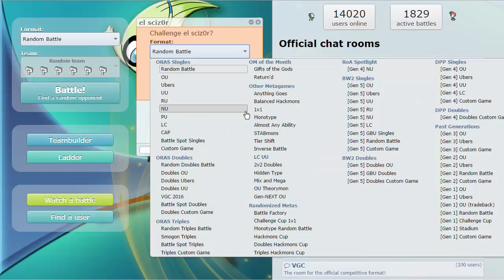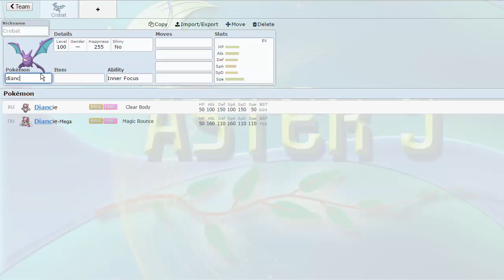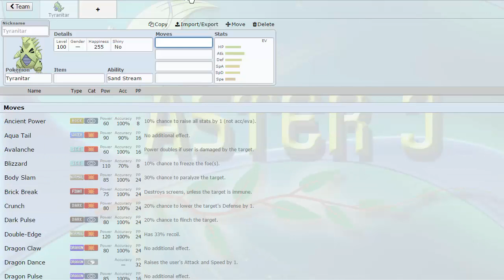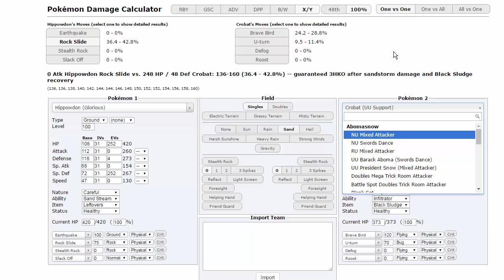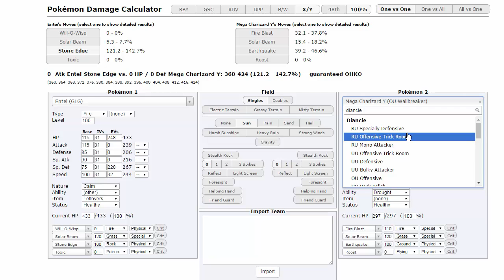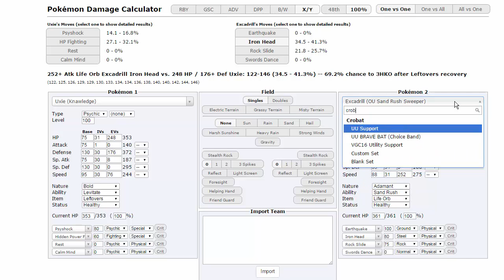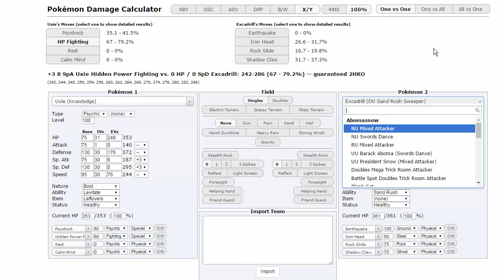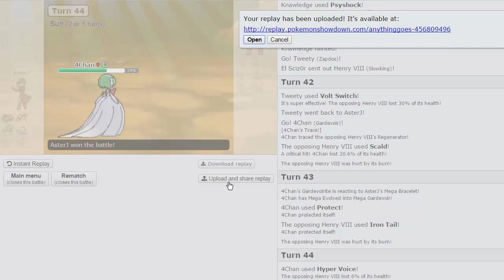GPC | Montreal Habsols S5W8 - vs Borussia Donphan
Here we go guys! we either advance to a 5-3 record, or fall to a disappointing 4-4. With only 3 weeks left to go after this, it's make or break time. Can we beat one of the forces of the GBA? Let's find out!

Be sure to check out the phenomenal El Scizor right

I do not own the final song played in the video, it's called My Body is Dry from the Kill La Kill OST